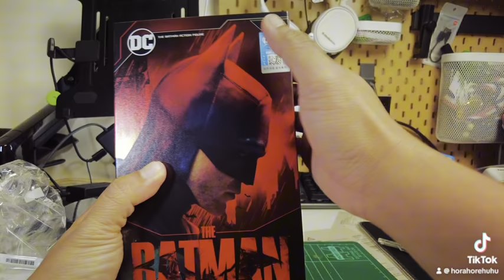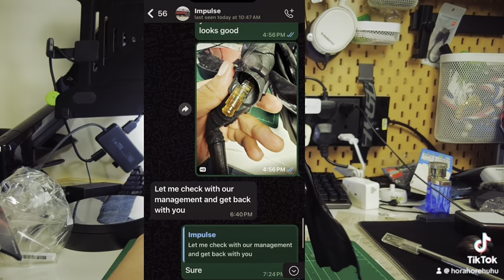FONDJOY 1/9 THE BATMAN 2022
Fondjoy DC1010B with extra head 1/9 the batman 2022 (deluxe)

Footage hardware  -DJI POCKET 2 + iphone 15 pro
Editing hardware - IP 15 pro